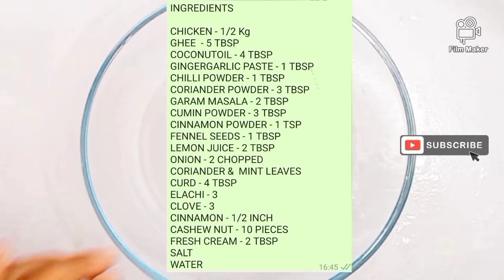RESHMICHICKEN MILADUNNABI SPECIAL